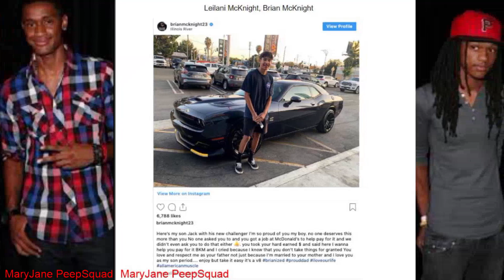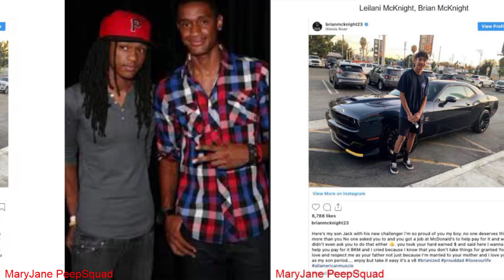Brian McKnight Family